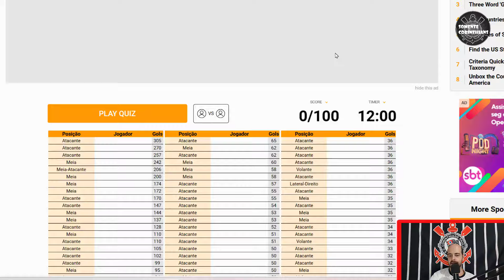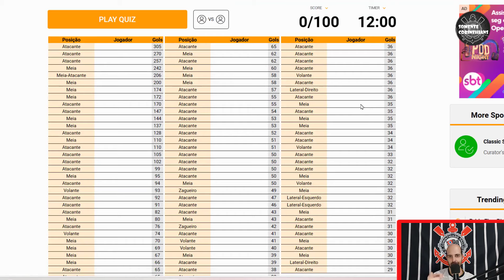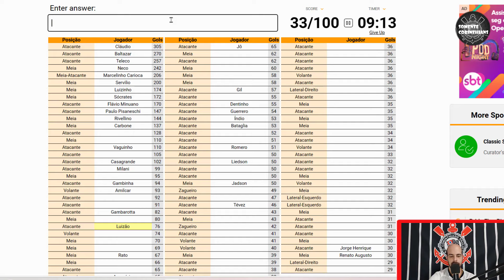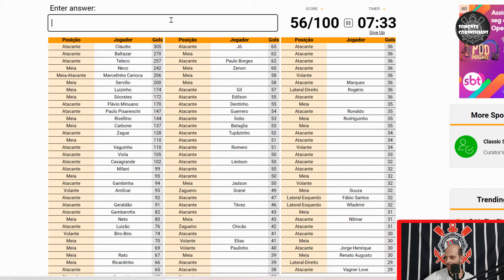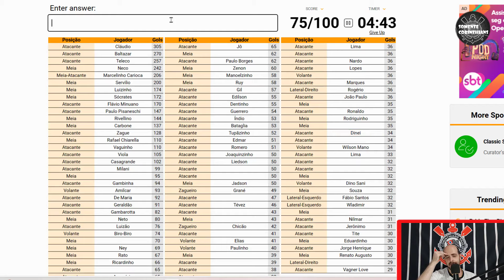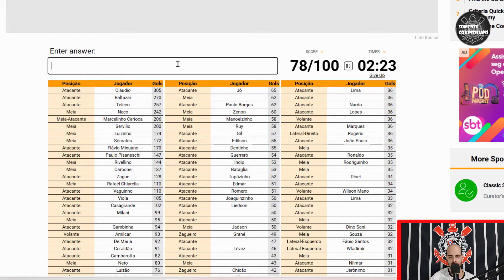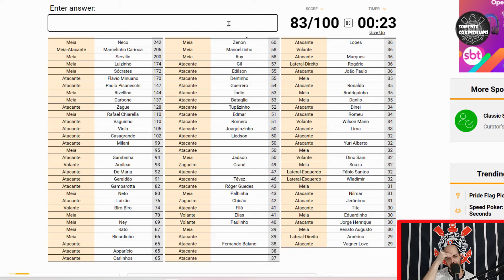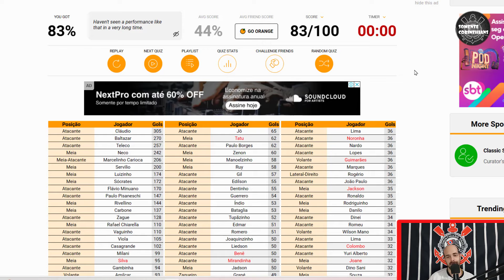QUIZ - OS MAIORES ARTILHEIROS DA HISTÓRIA DO CORINTHIANS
Confira um quiz sobre os maiores artilheiros da história do Corinthians.

VAI CORINTHIANS